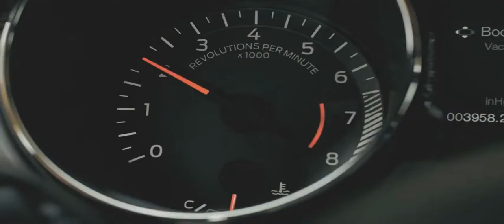CHEVROLET OPALA 6cc ASPIRADA BORRACHÃO E ZERINHO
SEJA BEM VINDO AO MUNDO AUTOMOTIVO. TODO DIA UM VIDEO NOVO!!